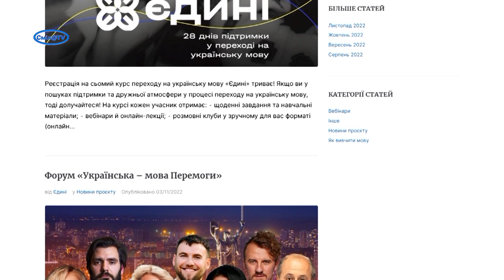Бажаєш почати розмовляти українською – це легко